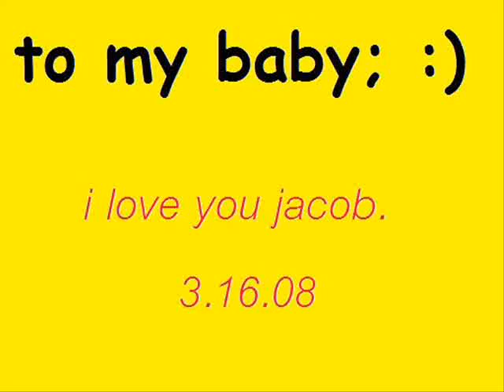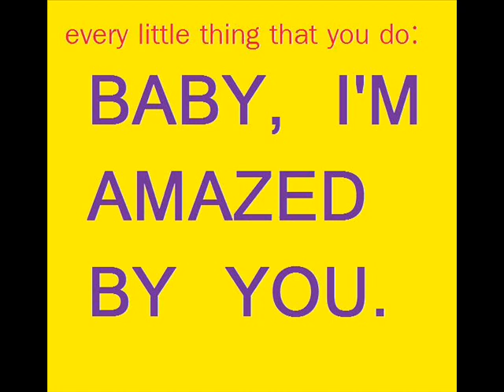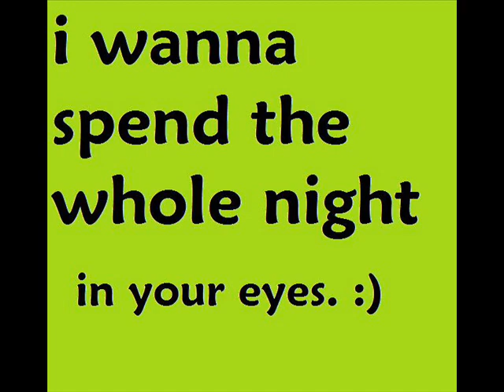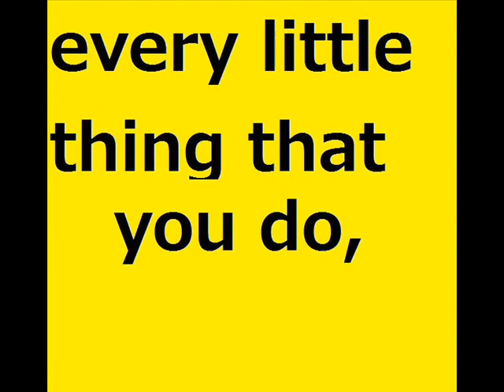Jacob Fox :)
i love you jacob. :)